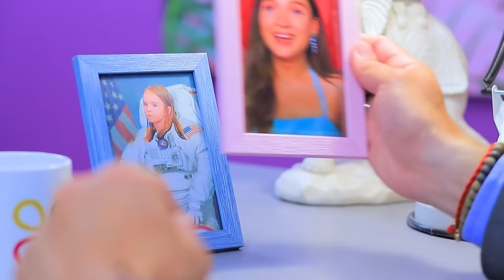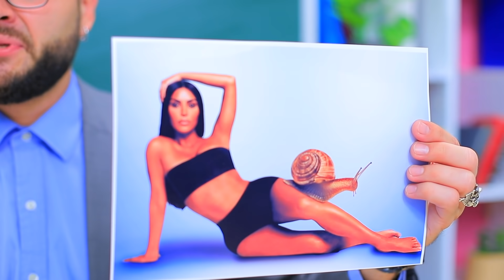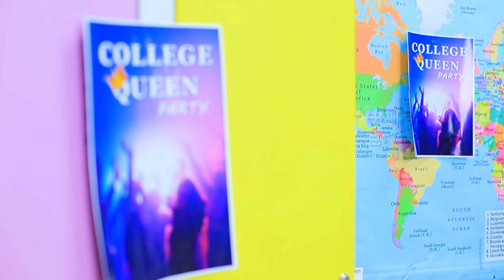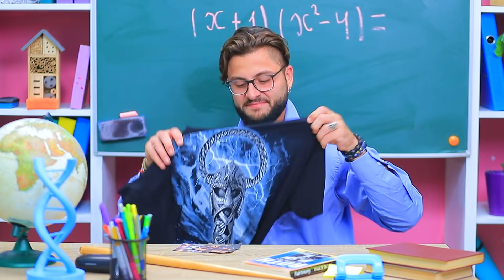La Fille Du Principal Est La Reine De L'Université ? Comment Devenir Populaire A L'Université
Notre vidéo concerner un principal d'école qui aime beaucoup ses filles. Ginger est la petite comète de papa ! Goldie est la petite Miss Monde de son père ! Mais Kelly, elle a rien d'extraordinaire ! Mais il va faire de Kelly la reine de son université !